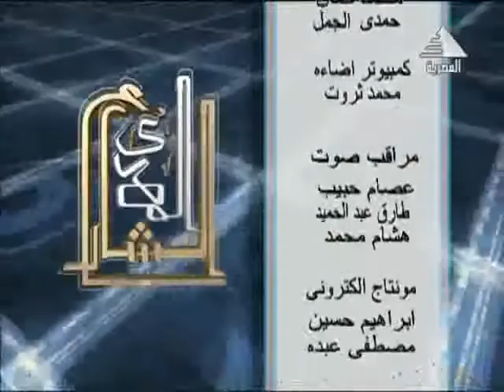Interview with Prof.Dr.Ashraf Haider Ghaleb with ِAl Masriya Channel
Prof.Dr. Ashraf Haidar Ghaleb, Acting President of Galala University, highlighted that the new universities were established as per the political orientation and the state's strategy of creating integrated cities, creating more jobs, and achieving the desired sustainable development.

He also explained that four new state universities had been established, represented by Galala University, King Salman University, Alamein International University, and New Mansoura university. These universities were established under the presidential decree issued by His Excellency President Abdel Fattah el-Sisi, to be smart universities capable of granting competitive advantages to their graduates, while qualifying them to keep up with the requirements of the domestic and foreign labor market. Under the leadership of Prof. Dr. Khaled Abdel Ghaffar, the Ministry of Higher Education and the State for Scientific Research have formed committees of the best professors in Egyptian universities, estimated at 250, to establish academic regulations and controls for the newly established state universities.

The Acting President of Galala University also touched on future programs and plans for The University, where he confirmed that the university's study programs had been approved to be competitive through the availability of 14 fields of study comprising more than 60 academic programs, taught by a select group of the best Egyptian professors and academics, working at European and American universities,  but preferred to add their experiences gained over the past years to Galala University. He also explained that 54 students received the Presidential Scholarship during the first semester.

He also added that the university is in the process of establishing Galala Academy for Scientific Research, which will be a beacon for scientific research in various fields, in addition to  establishing Galala University Hospital, which has 400 beds, and will be in the service of the surrounding areas of the university, from the Red Sea governorate to the governorate of Suez, where Students in the medical fields such as Medicine, Nursing, and Physical Therapy will also conduct practical training on the study world.